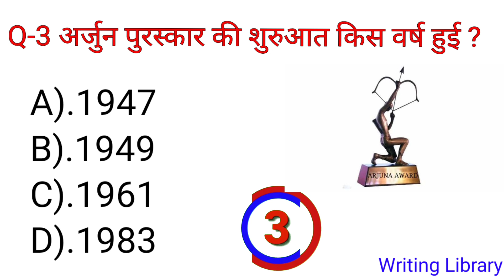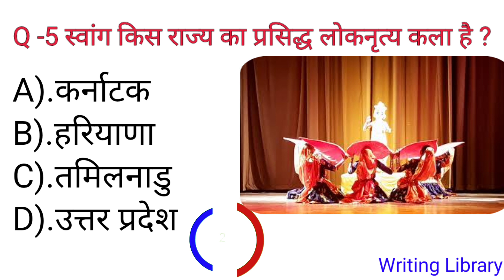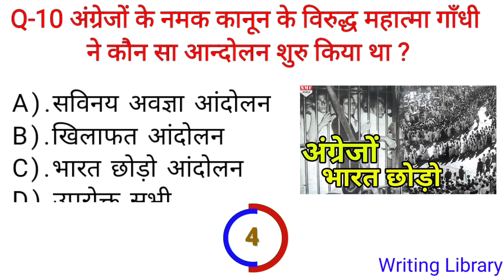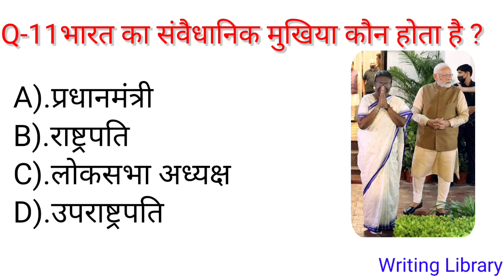General knowledge question answer short, Current affair, Gk Hindi question answer short, Gk quiz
Namaskar dosto writing library me aapka swagat hai
is channel me ap dekhenge kis tarah se hand writing improve karte hai
isme hand writing sudharne ki tips and tricks batai jati hai
hand writing sudhare me madad karta hai ye channel
Yadi aapke paas koi achha suvichar ho to comment section me likhe,
hum use apke naam ke saath likhkar upload karenge
Adhik jankari ke liye comment kare...
Dhanyavad...